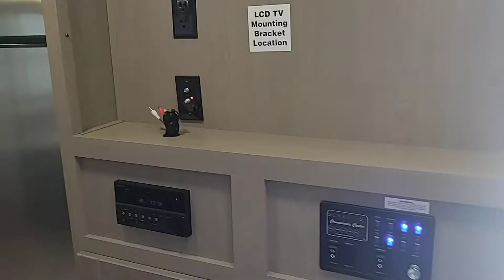2021 Shadow Cruiser 260RBS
Couples Coach rear bath